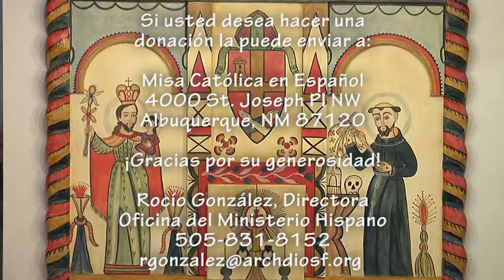XXXI Domingo ordinario